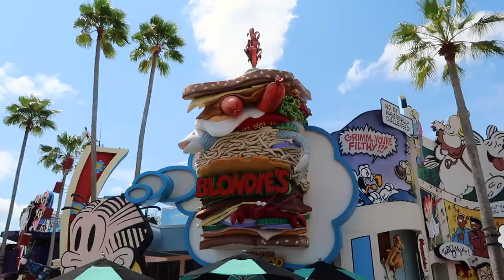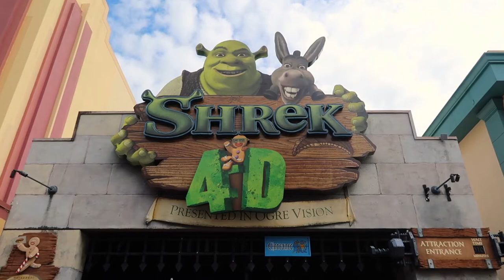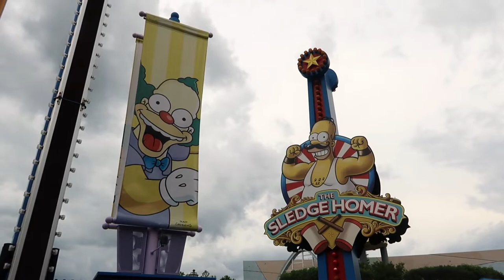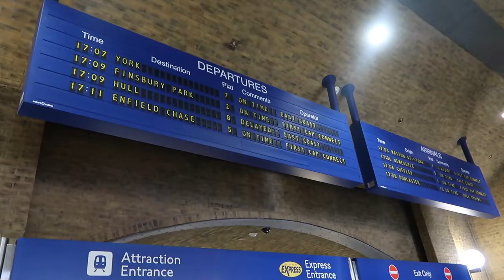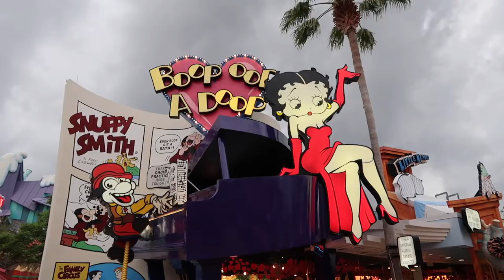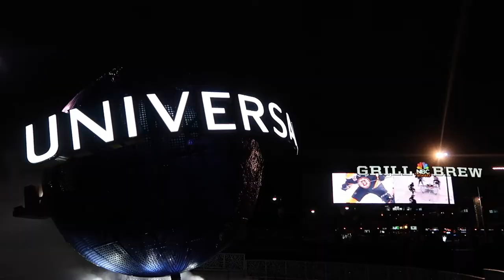Conhecendo os Parques da Universal em Orlando | Dicas de Viagem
Conheça os Parques da Universal em Orlando. Vamos fazer um tour pelas principais atrações: Volcano Bay, Islands of Adventures e Universal Studios.

Beijos

Fê :-)